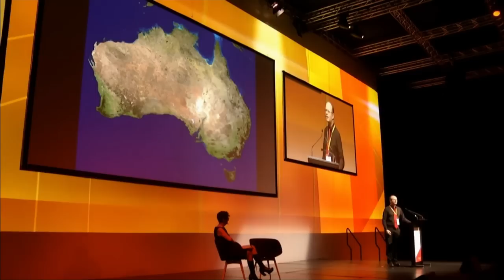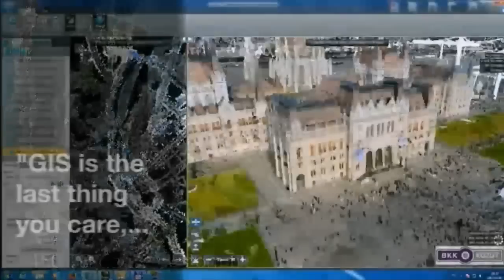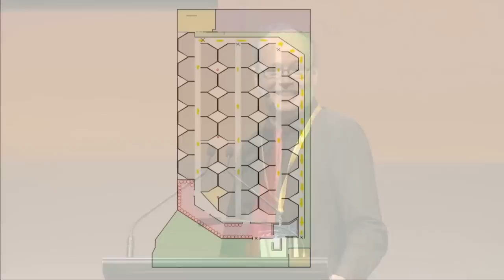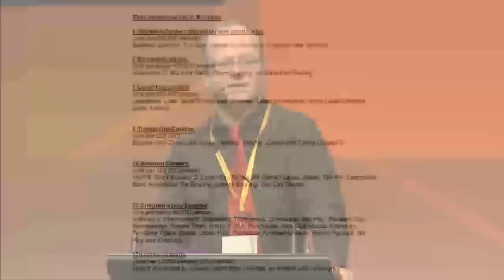Euclideon Holoverse virtual reality games revealed - Bruce Dell, 28 April 2016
Bruce Dell, CEO of Euclideon, presents one of the keynote presentations at the Queensland Innovation Summit in Brisbane Australia on 28 April 2016. Bruce announces the Holoverse virtual reality entertainment arcades. The first Holoverse arcade consisting of 40 rooms, is due to open on the Gold Coast, Queensland during May 2016. Clips of some Holoverse games and experiences are shown in the video from 7:09 and 10:28.

Video credits and rights to Advance Queensland.